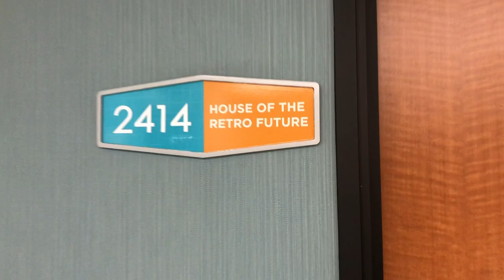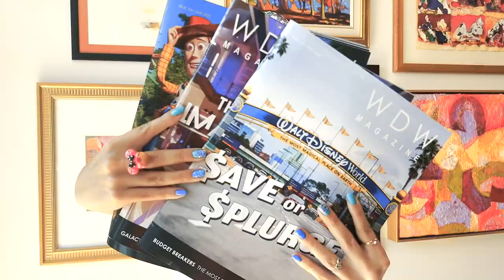House of The Future Suite TOUR - Howard Johnson Anaheim Hotel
On our most recent trip to Disneyland we stayed at the Howard Johnson Anaheim Hotel, which is a Disneyland Good Neighbour Hotel!

This is a tour of the House of The Future Suite located at the the Howard Johnson Anaheim Hotel, and was designed to look like a nostalgic slice of 1960s family vacation fun!

Thank you HoJo Anaheim for such a comfortable stay!